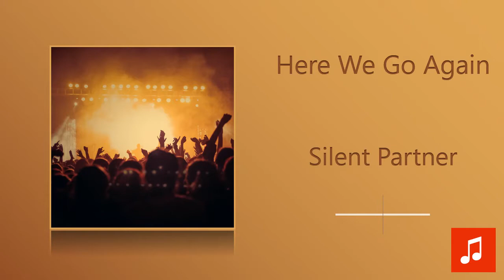Silent Partner - Here We Go Again